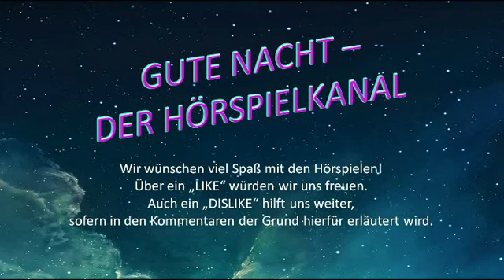Mülheimers Experiment - Science Fiction Hörspiel von Bodo Traber